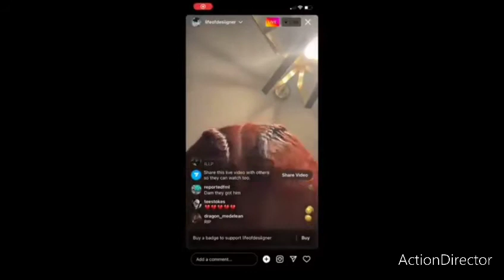See how DESIGNER reacted to the death of TAKEOFF.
the death of takeoff has resulted into this see the reaction of designer, designer has cried so badly that it has resulted to that where he is pulling down his tools in the rap